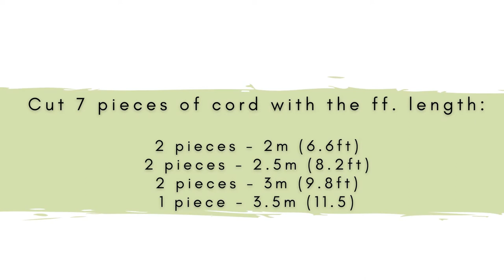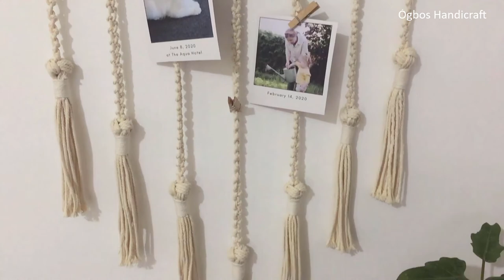How to make a Macrame Photo Wall Hanging (Design 1)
- 3mm Cream Cord
-50cm Wooden Dowel
-5cm Diameter Wooden Rings
-Scissors, Masking Tape & Tape Measure
- 10 pcs. small wooden craft pin

Finished Product
- 50cm x 75cm

Hello everyone! This is my first Macrame Photo Wall Hanging Design 1. This is a special project for my sister's request for her room redecoration. After several trials, I found the perfect knot and tassel design for this project. Hope you like this design.